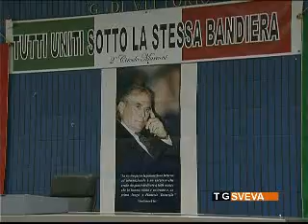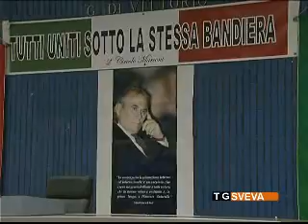Cerignola: presentata la candidatura di Fabrizio Tatarella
Appuntamento doppio per gli esponenti di Futuro e Libertà a Cerignola. Oltre al ricordo di Pinuccio Tatarella, è stata presentata la candidatura di Fabrizio Tatarella, coordinatore di Fli per la Provincia di Foggia alla Camera dei Deputati.